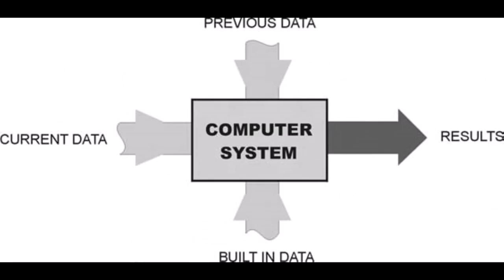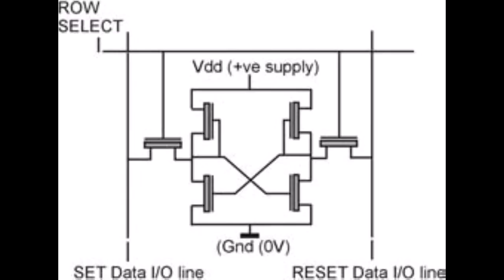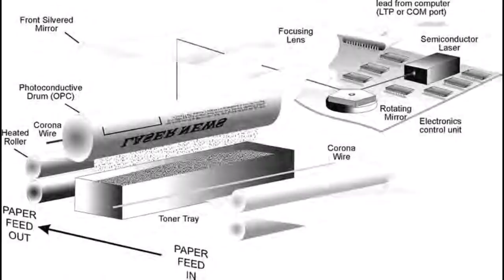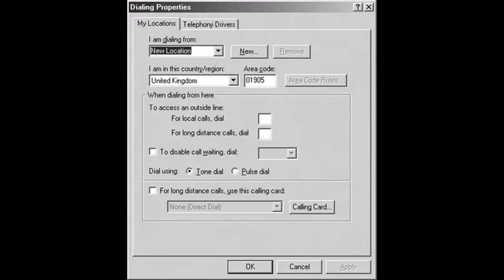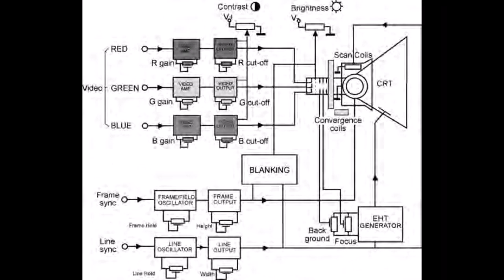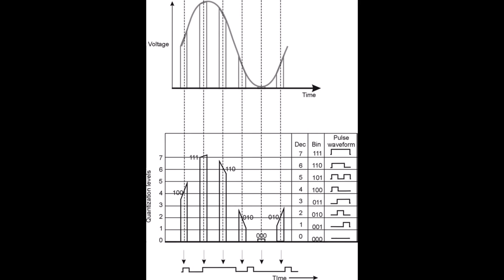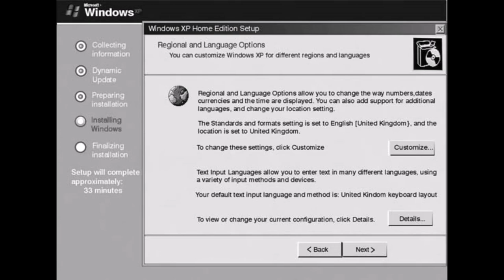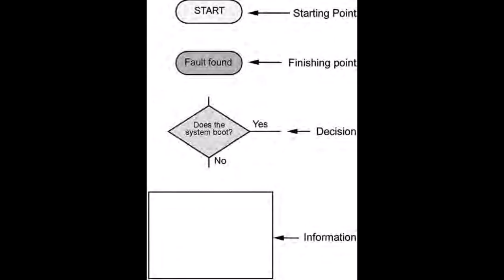06/19/2023___PC Systems, Installation and Maintenance, Second Edition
"PC Systems Installation and Maintenance, Second Edition" may vary depending on the author and publisher. However, it is likely to cover fundamental topics related to PC hardware and software.

Introduction to PC Systems: An overview of personal computer systems, their components, and their basic operation.

Hardware Installation: Step-by-step instructions on installing or upgrading hardware components, such as the motherboard, CPU, RAM, storage drives, graphics card, and peripherals (keyboard, mouse, etc.).

Operating Systems: Explanation of different operating systems (e.g., Windows, macOS, Linux) and the process of installing and configuring them on a PC.

Device Drivers: How to install and update device drivers to ensure proper functionality of hardware components.

Troubleshooting: Techniques for diagnosing and resolving common hardware and software issues, including startup problems, error messages, and system crashes.

Maintenance and Optimization: Guidance on regular PC maintenance tasks, such as disk cleanup, defragmentation, software updates, and security measures like antivirus installation.

Network Configuration: Basic networking concepts, setting up wired and wireless connections, and troubleshooting network-related issues.

Backup and Recovery: Strategies for backing up important data and recovering from system failures or data loss.

It's important to note that without specific details about the book you mentioned, I cannot provide you with the exact content or page-by-page breakdown. To obtain accurate information about a specific book, I recommend referring to its official publisher's website, online retailers, or library resources.
In an increasingly digitized world, personal computers (PCs) have become an indispensable tool for individuals and businesses alike. Understanding the intricacies of PC systems installation and maintenance is crucial for ensuring optimal performance and longevity. The second edition of "PC Systems, Installation and Maintenance" is a comprehensive guide that equips readers with the knowledge and skills needed to navigate the ever-evolving landscape of PC technology.

The Essentials of PC Systems
This chapter serves as a foundation, introducing readers to the components that make up a PC system. From the motherboard to the CPU, RAM, storage drives, and peripherals, readers gain a solid understanding of each element's purpose and functionality.

Hardware Installation Made Easy
Step-by-step instructions guide readers through the process of installing and upgrading hardware components. Whether it's adding more memory, installing a new graphics card, or upgrading the storage capacity, this chapter provides clear and concise guidance, empowering users to perform these tasks confidently.

Operating Systems and Software Configuration
An in-depth exploration of different operating systems, such as Windows, macOS, and Linux, allows readers to grasp the essentials of installation, configuration, and customization. This chapter also delves into software installation and management, enabling users to effectively leverage applications to suit their specific needs.

Device Drivers and System Optimization
Understanding the role of device drivers in maintaining hardware compatibility and performance is essential. This chapter provides insights into driver installation, updates, and troubleshooting techniques. It also covers system optimization strategies, including disk cleanup, defragmentation, and resource management, allowing readers to maximize their PC's efficiency.

Troubleshooting and Diagnostics
PC issues can be frustrating, but with the troubleshooting and diagnostic techniques outlined in this chapter, readers can tackle common hardware and software problems head-on. From identifying startup issues to resolving system crashes and dealing with error messages, this section equips users with the skills to resolve issues efficiently.

Network Configuration and Connectivity
With the increasing reliance on network connectivity, this chapter focuses on setting up wired and wireless networks, configuring routers and modems, and troubleshooting network-related problems. Readers gain a solid understanding of network protocols, IP addressing, and security measures, enabling them to establish and maintain reliable network connections.

h to fix earphones). From adrenaline-pumping travel vlogs to thought-pr